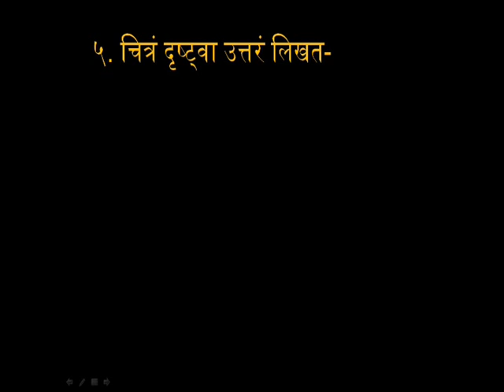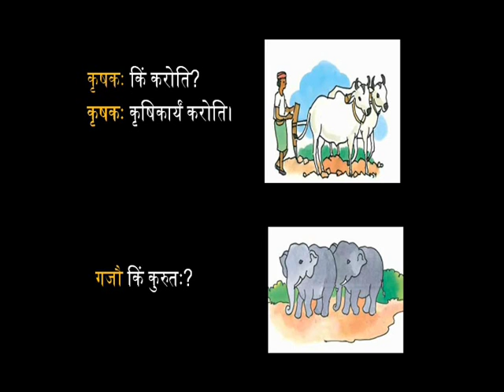1.4 (Part 7) किं करोति? किं कुरुतः? किं कुर्वन्ति?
किम् इदम्?

केभ्यः?